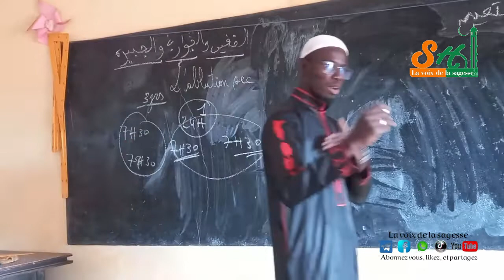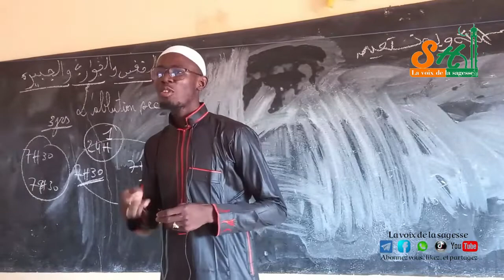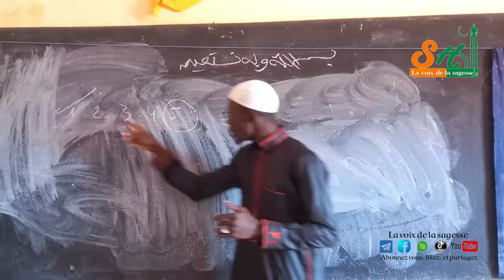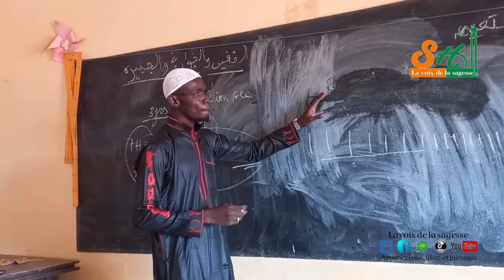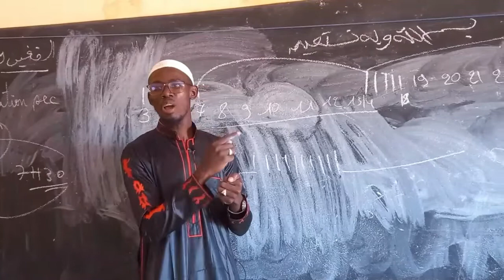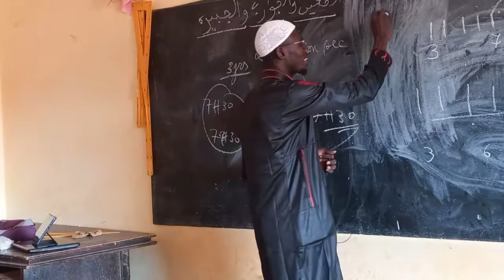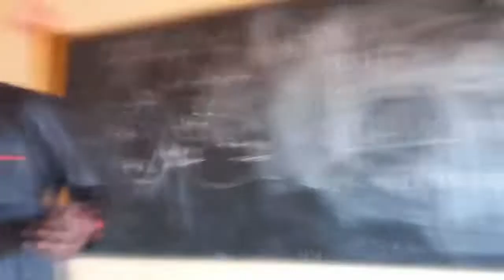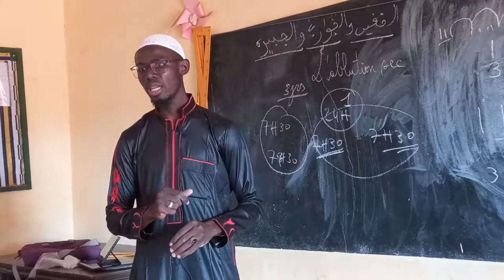Menstrues des femmes •|• Oustaz Ibrahim Diawara